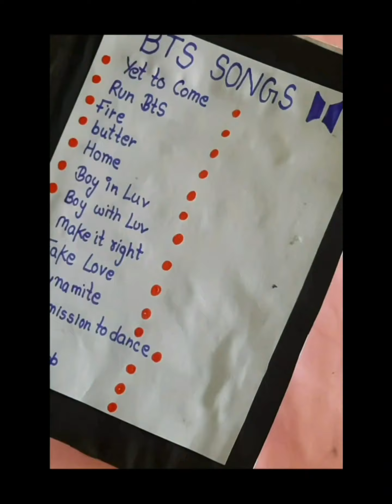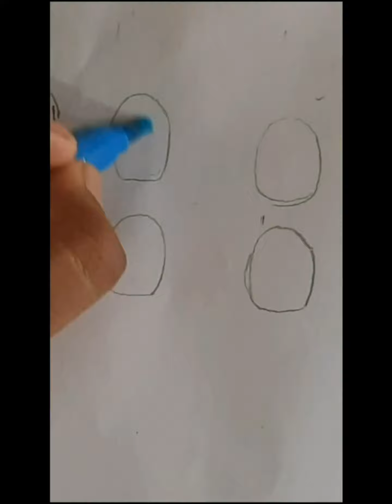BTS diy craft for bts 10 anniversary 💜 ♥ part 1 💜💜💌🎊 craft # gift ideas